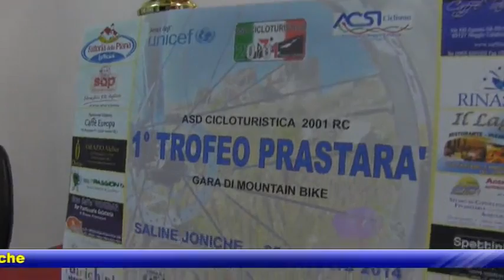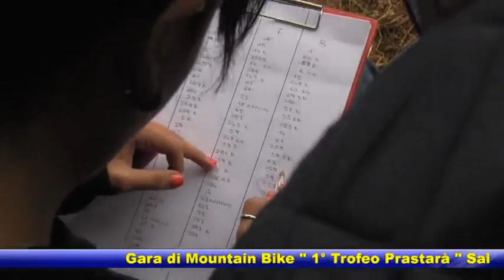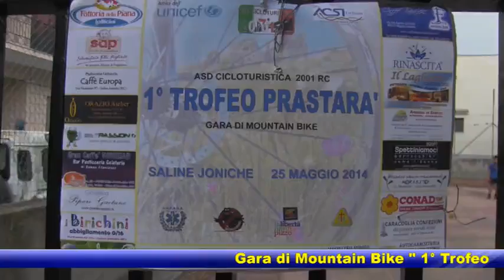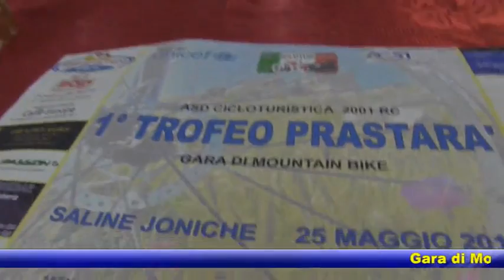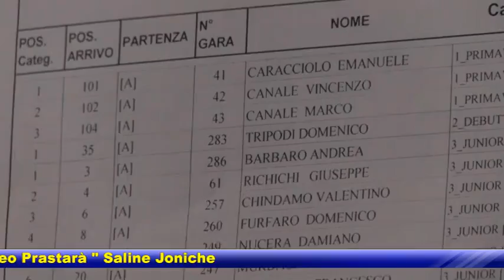SALINE JONICHE 25 MAGGIO 2014 1° TORNEO PRASTARA' MOUNTAIN BIKE